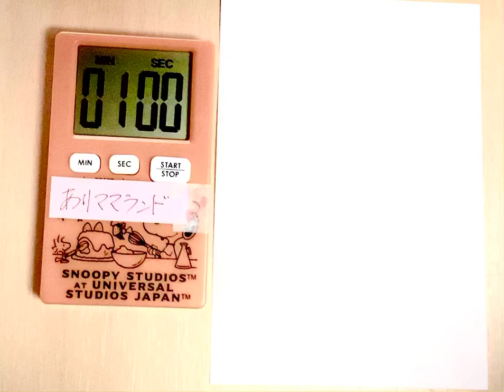レッサーパンダ描いてみました